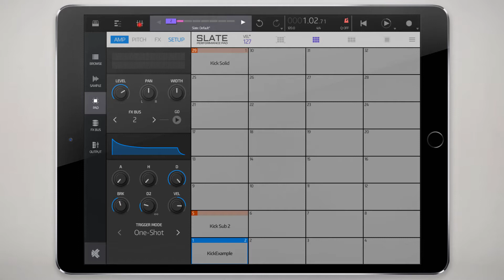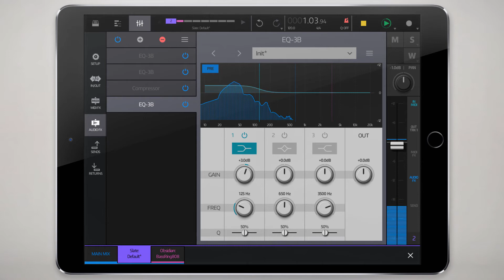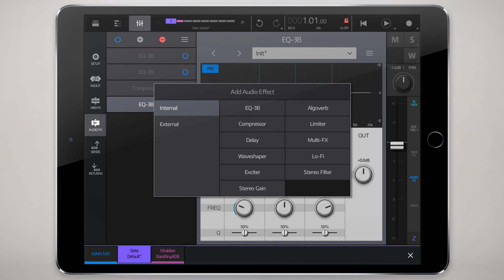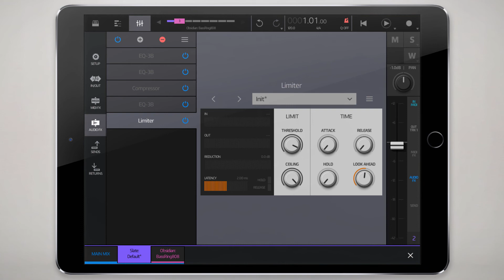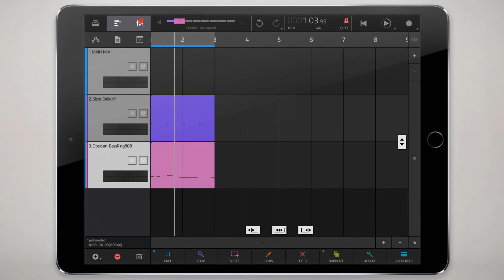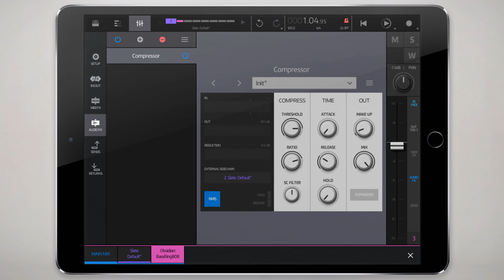Production Tip - How To Compress Kick Drums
This production tutorial looks at how to effectively compress kick drums using compressors, limiters, as well as parallel and sidechain compression.

This tutorial is produced in Nanostudio 2, however the techniques outlined will work in any production environment.

Background music and patches used were constructed from the IAP sound packs available for purchase within NS2.

Support me, the creation of more tutorial videos as well as the app developer by purchasing the sounds!